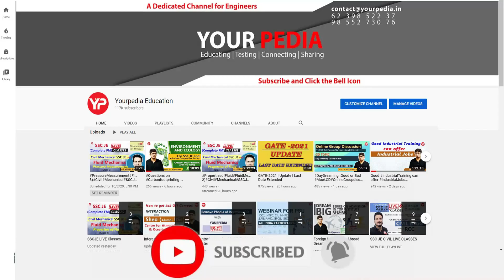Check your mail to know EIL shortlisting through GATE 2023 | Interview preparation & guidance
will recruit through three stages:

Stage-1: GATE 2023 to shortlist the candidates
Stage-2: Group discussion as 3% weightage
Stage-3: Personal interview as 12% weightage